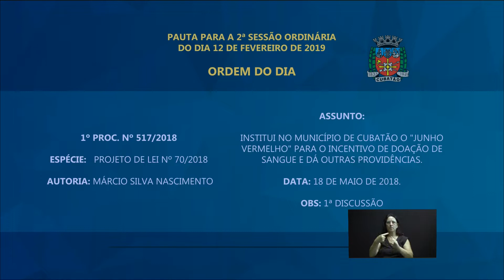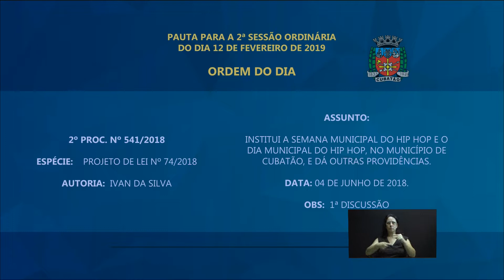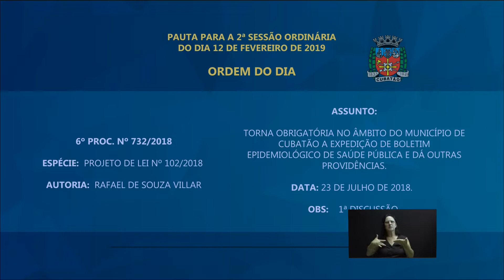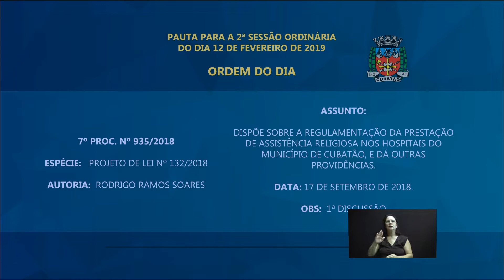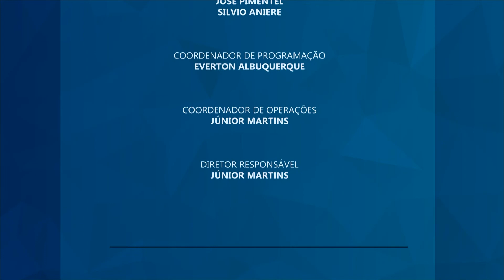2ª Sessão Ordinária de 12/02/2019